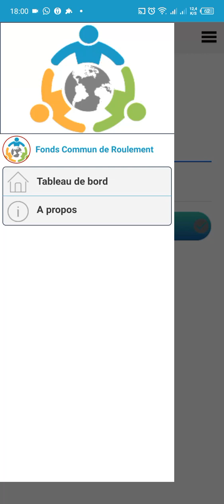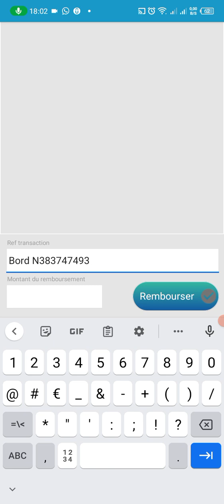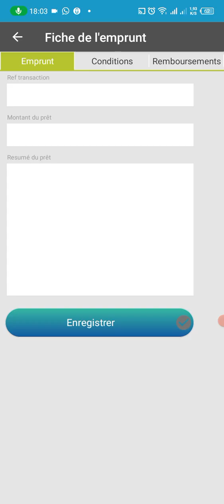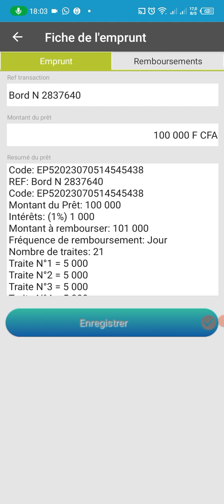Enregistrer un Remboursement